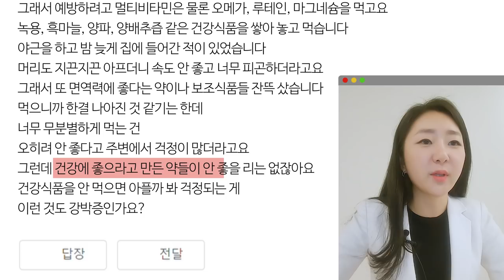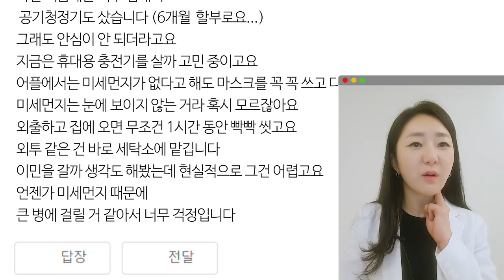[사적인정신과] 조금만 아파도 큰 병에 걸린 것 같다면 이 병을 의심해보세요 / 14F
사소한 증상만으로도 병에 걸린 건 아닐까 생각해본 적 있나요?
건강이 나빠질 걸 염려해 건강 보조 식품을 많이 드신 적은요?
‘사적인 정신과’ 첫 회에서는 ‘건강염려증’에 대한 고민을 들어봤습니다.